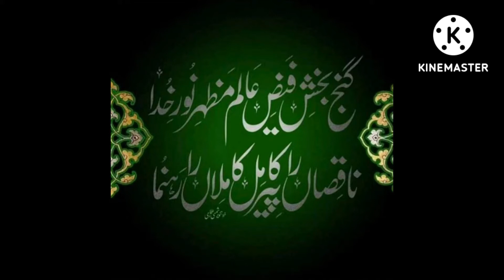Kabir and Rama Nand kon thy? || Kashful Mahjoob book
in this video we going to tell you
this is a historical and spiritual information.

My Queries.
Kabir and Rama Nand kon thy?
Kashful Mahjoob book
Kashful Mahjoob
Kashful Mahjoob in Urdu
Kashful Mahjoob ubqari
Kashful Mahjoob qtv
Kabir Singh
Kabir
Sufi Kabir
Hindu Sufi
Hindu Sufism
Sufi Saints
Sufi saint of Pakistan
Sufi saint of Kashmir
Sufi saint of India
Sufi saint and gurus in Pakistan
Sufi saint class 12th history
Sufi saint upsc
Sufi saint stories
Sufi saint documentary
Sufi saint stories in Hindi
Tasawwuf
Hindu Sufi saint
Hindu Sufi saints
Hindu Sufi or Sikh
Sufi Hindu muslim
Hindu Sufi short story
Kabir Sufi
Kabir Sufism
Kabir Sufi saint
Kabir sufinama
Kabir Sufi Kalam
Kabir Sufi history in Urdu
Kabir Sufi history in Hindi

nnel/UChmLC31OmdpocYbqCZc1SZw